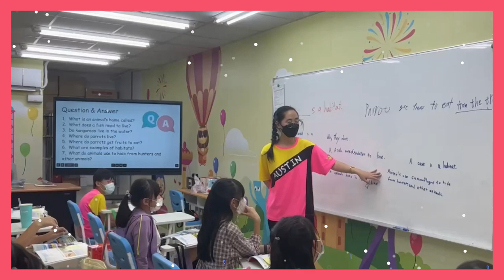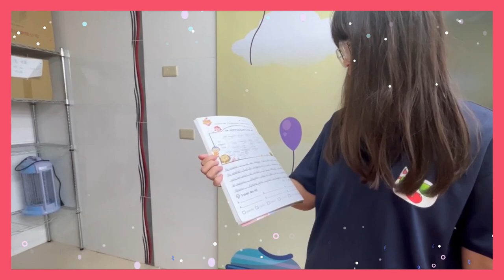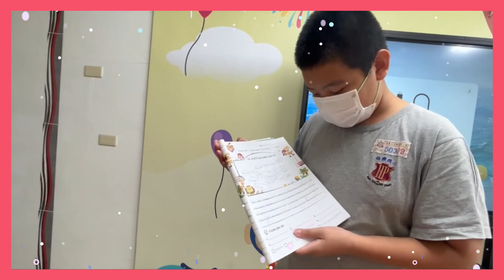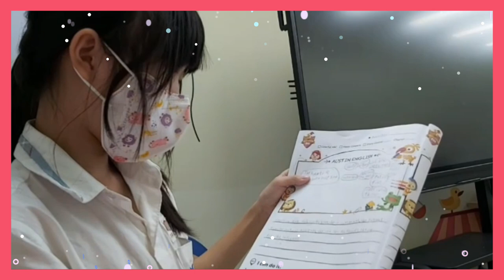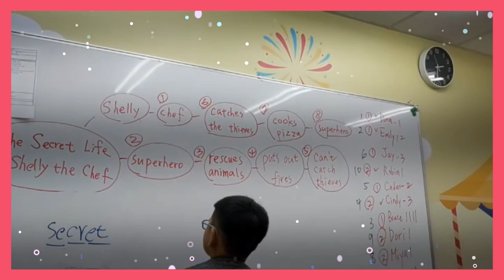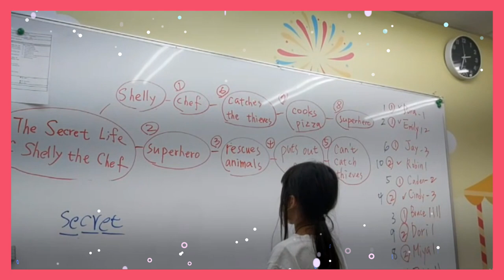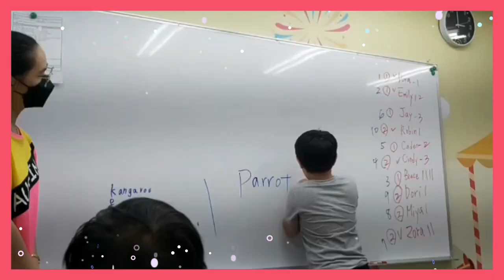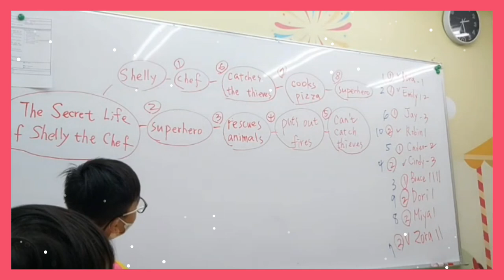【奧斯汀美語-快樂分校】11月6日~11月10日 美語課SC2-01、SC2-02班 上課花絮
美語班SC2-01、SC2-02班上課花絮出來囉📣
📢歡迎聯絡洽詢，了解更多課程資訊。